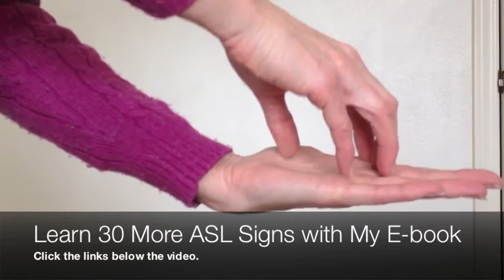Learn How to Sign Cookie in American Sign Language (ASL)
Produced by Diana Sproul, e-book author of Baby Sign Language for Toddlers and Babies: Learn 30 ASL Signs Now in This E-Book." For sale at below, and viewable on cell phones and tablets using free reader apps from those companies.

Teach your baby or toddler to talk with you using American Sign Language. This sign is cookie. Signing is very helpful for language formation in pre-verbal kids, stops frustration, and helps you work with your child peacefully. It greatly reduces screaming and unhappy kids because you can communicate so much better with them. They know that you are helping them.

These statements and products are not intended to diagnose, treat, cure or prevent any disease. I expressly disclaim all liability with respect to actions taken or not taken based on any or all of the information or other  contents of these materials. They are for educational and informational purposes only not intended as medical advice. The information does not create, nor is it intended to replace, a relationship with a qualified health care professional. Always seek the advice of your physician or other qualified health provider with any questions you may have regarding a medical condition or your health and prior to starting dietary routines, exercise or supplements.